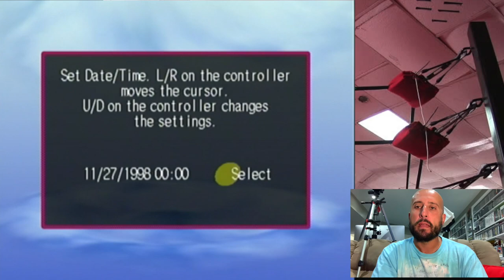WWF Attitude Gameplay In Honour Of WWE Stomping Grounds | The Retrollectors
WWF Attitude Gameplay In Honour Of WWE Stomping Grounds | The Retrollectors |Today we take a look at WWF Attitude on the Sega Dreamcast in honour of the WWE Pay Per View Stomping Grounds. We take you down a blast from the past with All Star Wrestlers such as Stone Cold Steve Austin, The Rock, HHH and many more.